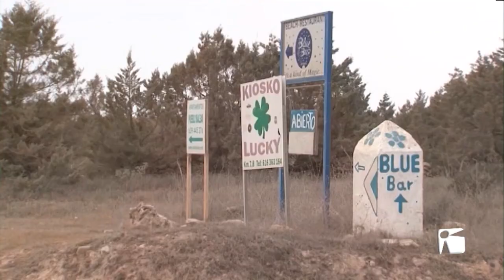30/08/2022 Mor el jove que va accidentar ahir a Formentera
Hem de lamentar la mort del jove de 16 anys que ahir va patir un accident en moto a Formentera. Tot i els esforços dels tècnics del 061 i els metges que el van operar d’urgència a Can Misses, a on va ser traslladat en helicòpter, no s’ha pogut salvar la vida del jove, que aquest dimarts ha rebut un homenatge molt especial.